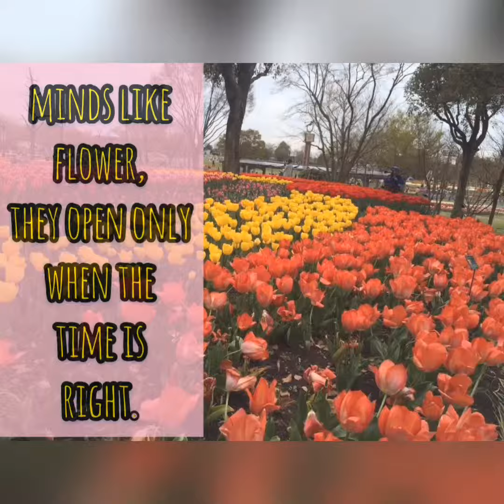【013】 Tulip festival KISO SANSEN koen Kaizu city GIFU- Sallies Motion Film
Tulip event in Japan start at the month of April, there are some of the public Places in japan that held this kind of tulip event for free.

Location. Kiso Three River Park Tokai Square